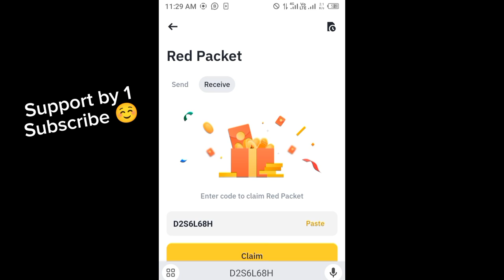Binance red packet code today | IQ Binance Coin RED Packets 9 May 2024